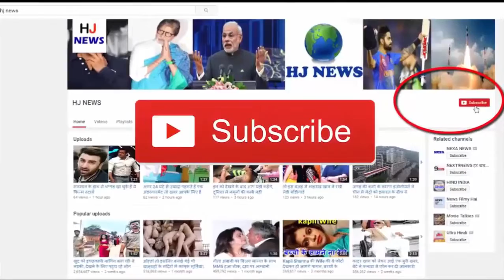ट्रेन से उतर रही महिला प्लेटफॉर्म के गैप के कारण गिरी नीचे, फिर जो हुआ...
I could not kill anyone Somewhere this saying goes 100 percent right. The same thing happened with this woman, knowing that you will be surprised too.

There is a big halt in Itarsi. Actually, a woman was off the train. Suddenly, his feet collapsed and the woman fell down due to the gap of the platform. And the shocking thing is that, after the woman's fall, about three bogeys passed, but she survived.

Please tell that the woman fell on the platform due to the gap, and too much escaped due to the gap. According to the information, Rajkot Express on the platform. The 32-year-old woman, Shikha Barman, who was riding in a bogey, was coming from the coach, only then the train started. The woman was trapped between the slipping platform and the train. During this time three bogies of the train got out. The passengers stopped the train by dragging the chain.

 However, on the spot, the woman took it to her senses and stood sticking to the platform, so her life was saved. There are slight scratches on his body. The lady was landing at Betarul to Sohagpur, at Itarsi station. In 10 years, 124 passengers have died due to gap in the Mumbai Suburban Section train platform. 564 passengers have been injured.

HJ NEWS !!